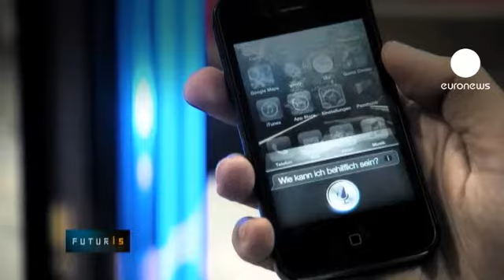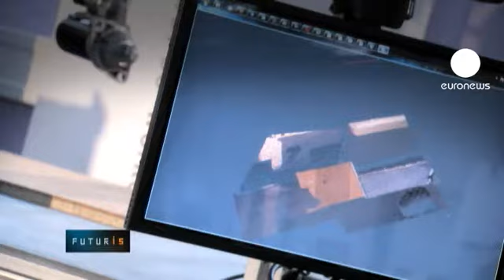euronews futuris - Вам завернуть? Это сделает робот!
Паковать вручную - долго и нудно. А что, если поручить это роботам? В техническом университете Мюнхена проходит тестирования роботизированная станция, которая призвана наладить быструю упаковку электроприборов.

Работа поделена на этапы: та часть, которая не требует серьезных физических усилий, выполняется людьми.  Там, где нужно переносить и поворачивать тяжести,  лучше справляются роботы. Видеокамера фиксирует  погрузку, осуществляемую умной машиной.

Инженер Карола Цвикер рассказывает: "Тестируемая система способна распознать предназначенный к погрузке  объект - в данном случае, это телевизор. Определив его местонахождение, робот захватывает его и аккуратно помещает в коробку. Если возник какой-то сбой,  рядом всегда  люди, чтобы скорректировать машину".

Роботы способны  управляться с  предметами разной формы и разного веса, они  умеют запаковывать, заворачивать.  Параметры заданий могут меняться. Машины   легко управляются  голосовыми командами.

Программист Юрген Блюм комментирует: "Операторы  способны справиться с программой самостоятельно, приглашать экспертов для того, чтобы настроить у робота другие функции,  не надо. Это экономит деньги и время".

Разработка мюнхенских инженеров - часть  спонсируемого Евросоюзом проекта по более активному внедрению роботов в производство. Задача-максимум  -  снять с плеч рабочих  часть нагрузки.

"Этот проект  - важный этап на пути совершенствования роботизированных механизмов. Мы также движемся вперед по пути успешного сотрудничества, сосуществования,  человека и робота на рабочем месте. Здесь мы оперируем  простыми и очень интуитивными  правилами программирования, что открывает перед отраслью  новые возможности", - считает инженер Цвирки.

В соседней Австрии подобные разработки также идут полным ходом.  Группа "Профактор" представляет робота: ему по плечу замена аккумуляторных  батарей, он  свободно перемещается в пространстве, находит нужные объекты,  легко управляется голосов. Инженер  Харальд Бауэр уточняет: "Мы в рамках нашего проекта производим целый набор роботизированных функций, которые можно свободно комбинировать и применять в зависимости от потребностей.  Это простые и очень интуитивные программы. Цель  проекта - максимально разгрузить рабочих. Не заменить их,  а  именно разгрузить, облегчить их пребывание на предприятия.  Это поможет им избежать проблем со здоровьем, болей в спине.  Для этого мы создаем комфортабельные.  эргономичные рабочие места. А еще их следует освободить от монотонной работы".